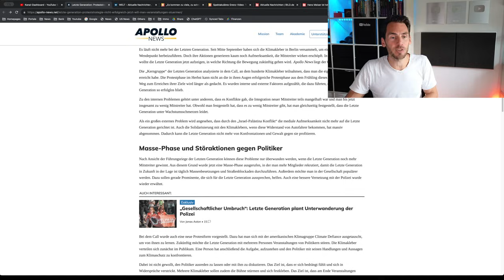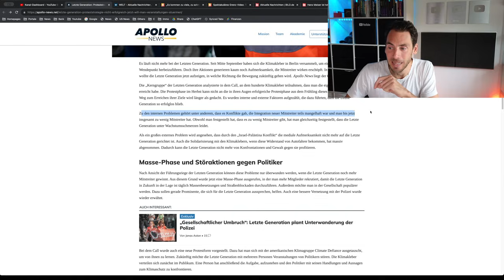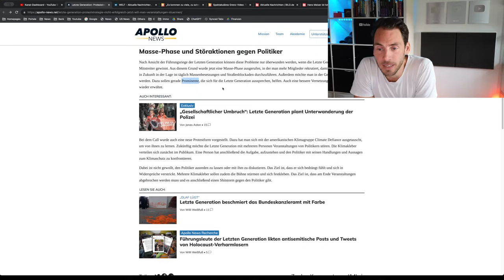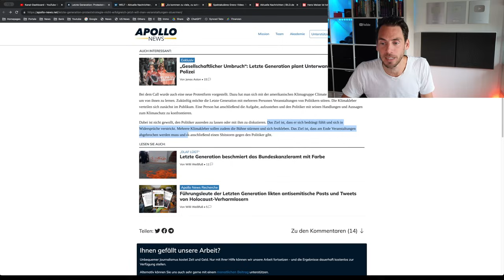ESKALATION! Klimakleber wollen Politiker ATTACKIEREN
Die Letzte Generation radikalisiert sich weiter und plant Übergriffe auf Politiker und deren Veranstaltungen! Wann wird der Staatsschutz endlich aktiv?